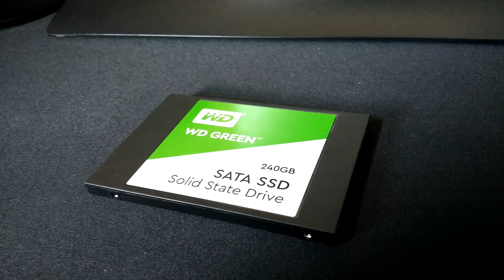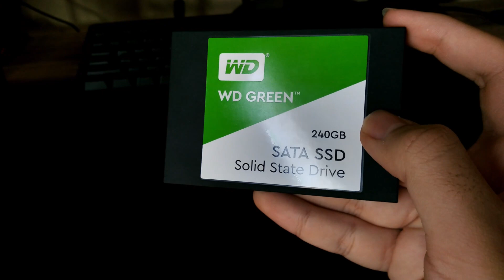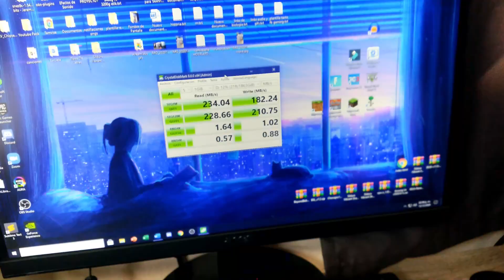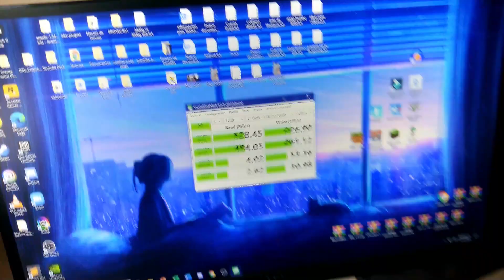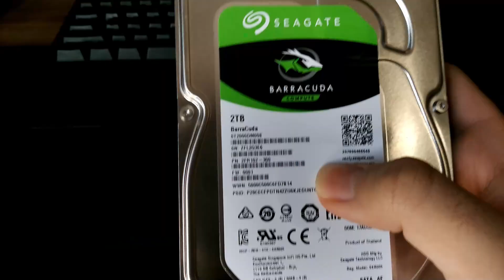HDD vs SSD en Fortnite ¿Realmente mejora el rendimiento?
Hola muy buenas a todos, primero que nada buenos días y espero estén bien, en este video les mostraré la importancia de tener un SSD en los juegos, ya que como sabran la diferencia entre un HDD y SSD es que el SSD es mas veloz en la transferencia de datos, por ende este reduce notablemente los tiempos de carga, en este caso probaré Fortnite para ver si se reduce el problema de la carga de texturas, HDD vs SSD, ¿Realmente mejora el rendimiento en juegos? Soy Luis y vamos a ello:D

Mi Set-Up:

RTX 2060S FE
2x8 RAM 3200Mhz Team Group Delta RGB
A320M-K Asus Prime